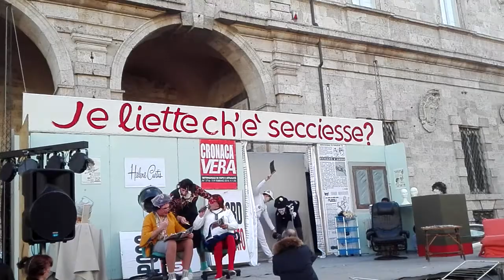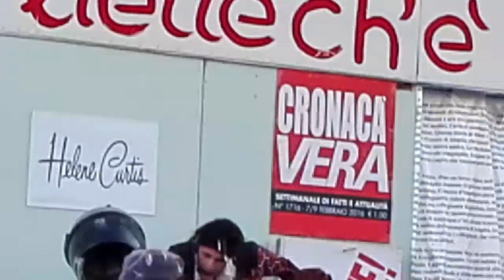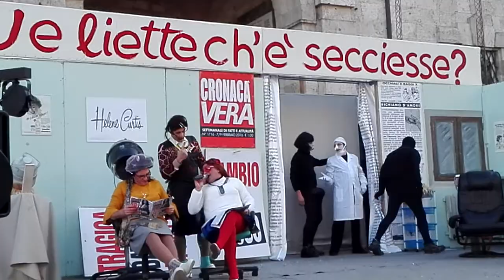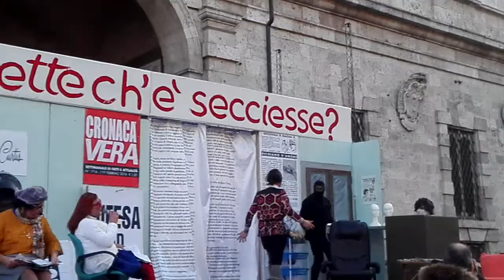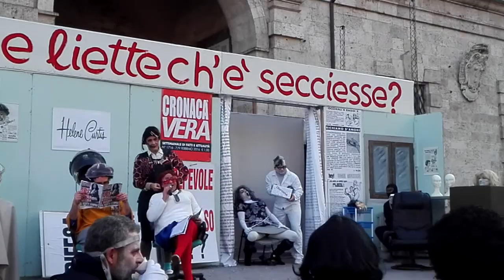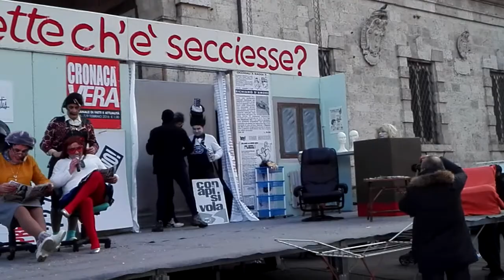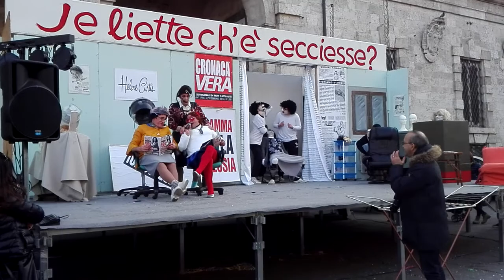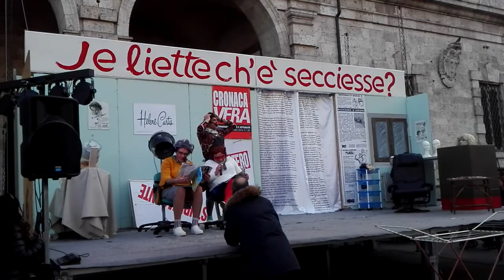Ascoli Piceno Carnevale 2016 _ je liette ch'è secciesse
Gruppo che partecipa al concorso delle maschere di Ascoli Piceno. La scena è recitata interamente in dialetto ascolano e rappresenta le cosi dette " vernecchie" ( lo spettegolare) che si fanno all'intreno di una parrucchieria.